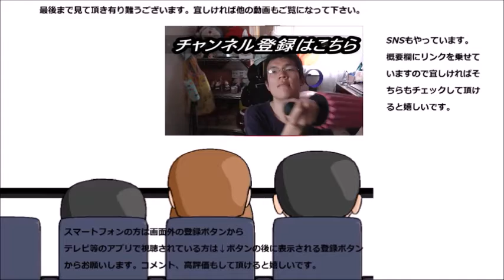シャトレーゼのダブルシュークリームがコンビニのシュークリームとは全然違った……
シャトレーゼのダブルシュークリームを食べてみましたが、これが専門店……違う……